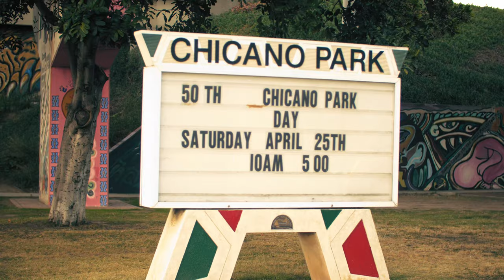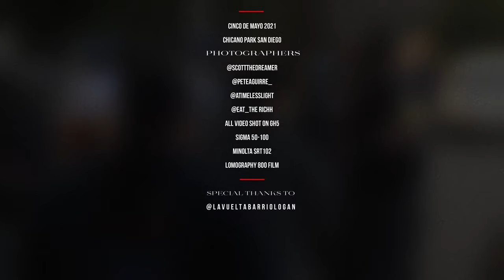La Cultura (Short Film)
"La Cultura" A short film about Chicano Park. The first episode is a series of short documentaries entitled "sessions". Aguirre III and Scott the Dreamer run the streets with there cameras and collaborate with other artists. Episode 1 features work from @thetimelesslight and @eat_therichh
Special thanks to @lavueltabarriologan.